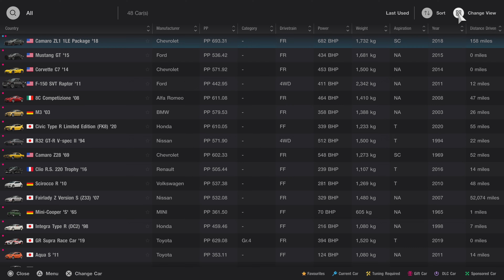Gran Turismo 7 New 3